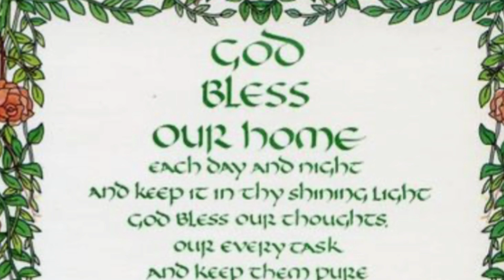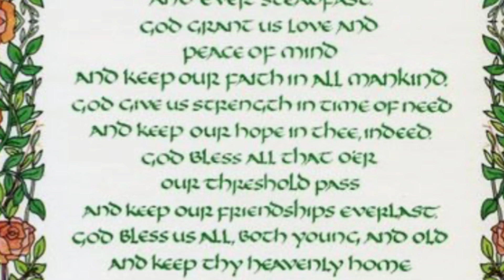Prayer to Bless our Home.